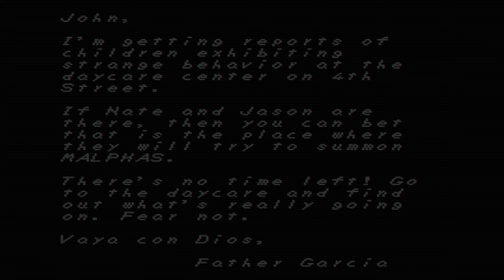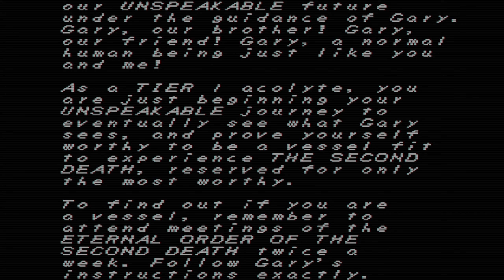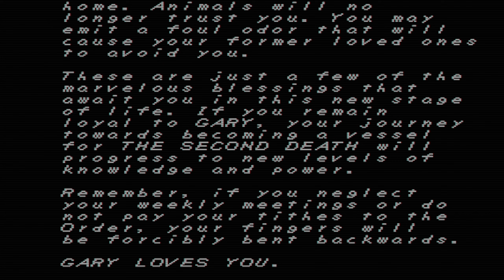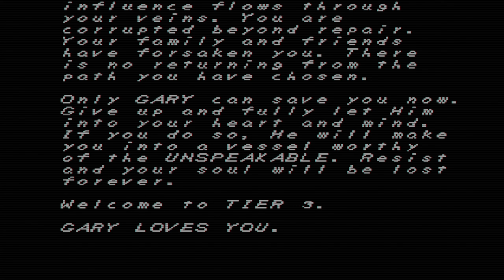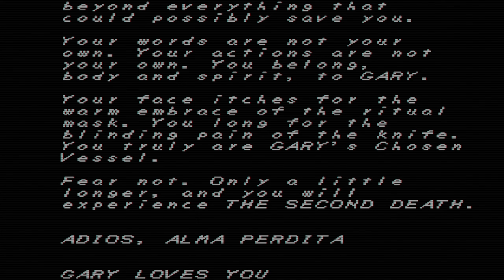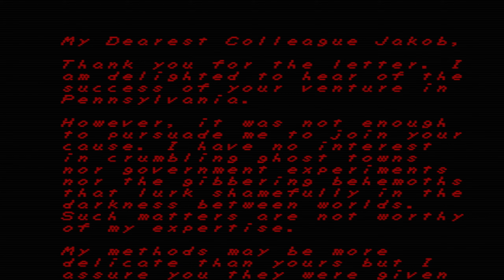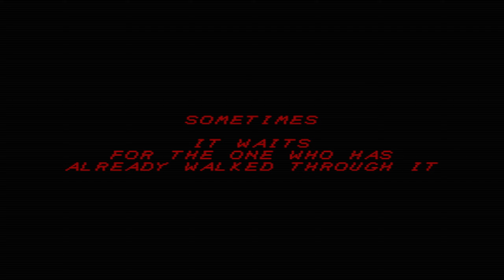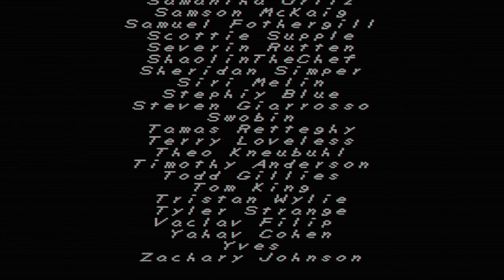I Beat Faith The Unholy Trinity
Ight so after watchin a lore vid I can say the story is some heat. But I just wish the game presented the story in a more definitive way. A lot of it was hidden behind other endings or really being thorough in the the game and its kinda unfortunate because the story was so cool. Still a fun game tho (real spill)